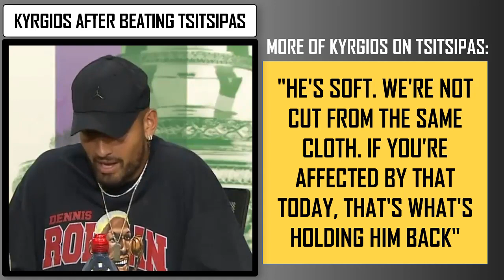"Maybe he should figure out how to beat me" - Kyrgios on Tsitsipas Controversy | Wimbledon 2022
All credits for the video go to @Wimbledon

MORE OF KYRGIOS AGAINST TSITSIPAS:
The circus was all him today. He's got some serious issues. I'm liked in the locker room, he is not. He's soft. We're not cut from the same cloth. If you're affected by that today, that's what's holding him back"

PUT NOTIFICATIONS ON 🔔 and get updates on all new videos